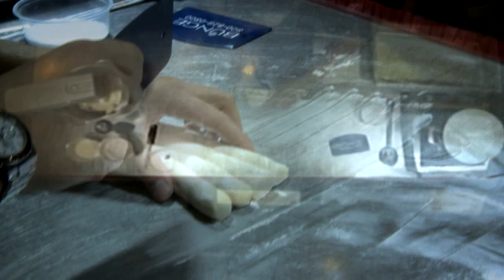How to Make Potato Gnocchi with Fabio Viviani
Fabio Viviani shows us how to make potato gnocchi at the 2015 Maines Food Show